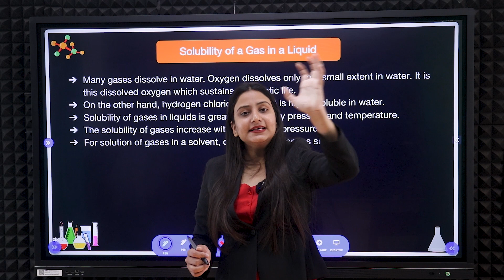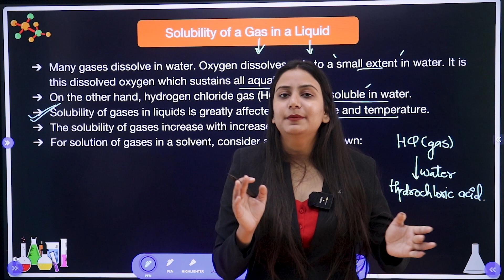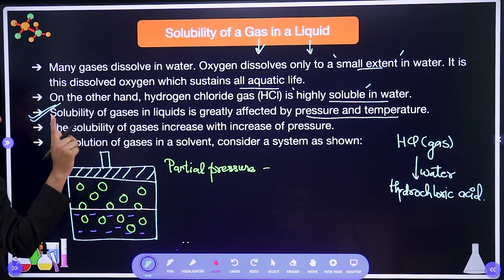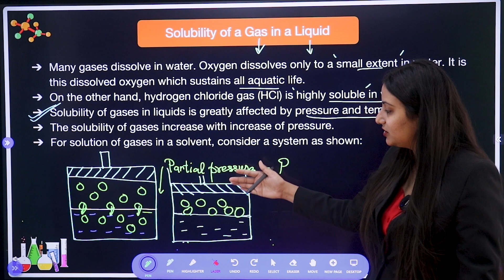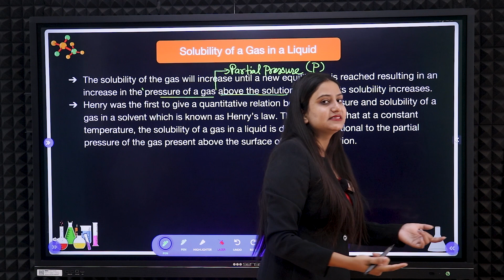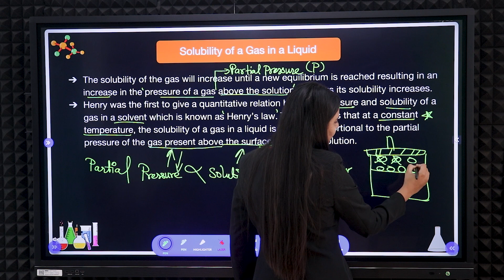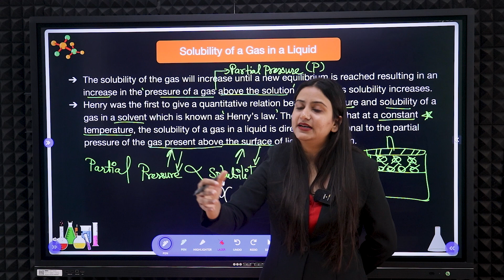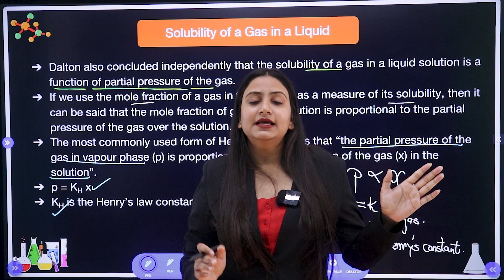Solubility of gas in a liquid| @RankplusOfficiall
Unit Name: solution
Topic Name: Solubility of gas in a liquid

Welcome to our educational YouTube video where we explore the fascinating world of solutions! In this video, we'll introduce the concept of solutions, discuss their importance, and delve into the various types of solutions that exist. Whether you're a student studying chemistry, a curious learner, or just someone interested in the science of mixtures, this video is for you.

Introduction to Solutions
We kick things off with a clear explanation of what a solution is and why it's crucial in various fields, including chemistry, biology, and even everyday life. Learn how solutions are formed, what makes them unique, and why they play a vital role in our world.

We'll then explore the diverse types of solutions, including:

Homogeneous Solutions: Discover what makes homogeneous solutions so uniform and why they're a key part of many chemical processes.

Heterogeneous Solutions: Uncover the differences between heterogeneous solutions and homogeneous solutions and explore real-life examples.

Saturated Solutions: Dive into the concept of saturation and learn how it affects the concentration of solutes in a solution.

Supersaturated Solutions: Understand what happens when a solution becomes supersaturated and the interesting phenomena it can lead to.

Colloids: Explore the world of colloidal solutions and their unique properties, which can be seen in various products we use daily.

Suspensions: Get to know suspensions, a type of heterogeneous mixture, and the key differences between suspensions and colloids.

By the end of this video, you'll have a solid grasp of the different types of solutions and a deeper understanding of the role they play in science and everyday life.

Thank you for joining us on this exciting journey through the world of solutions!